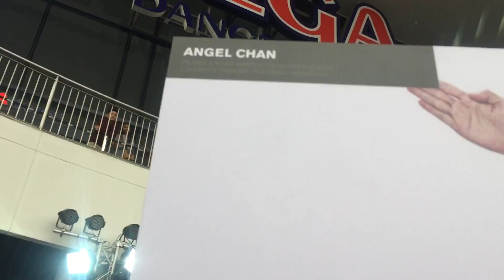ให้กำลังใจ คนพูดภาษาอังกฤษ โดย Angel Chan from HK @รายการต่างก็ดี